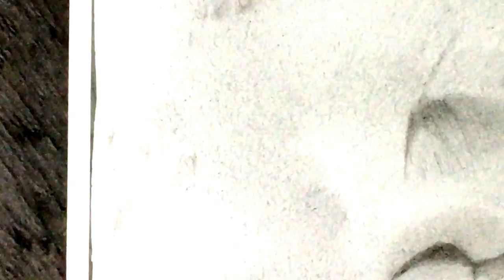Easy drawing videos - How to shade Nose - Five Pencil Method - 4H - 2H - HB - 2B - 4B - Part 9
I tried to make this Easy drawing video about how to shade the nose using the five pencil method.

Darrel Tank is a professional artist and educator with over 45 years of experience. His greatest strength lies in his ability to demystify and cluttered the art of drawing, making it fun, formative, and completely accessible to anyone!